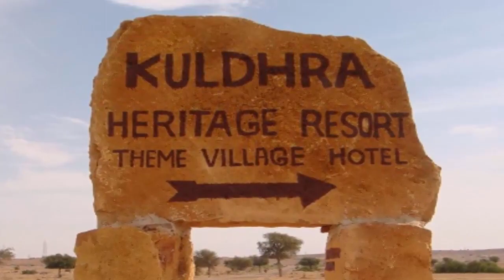এই গ্রামে এক রাতেই উধাও ৮৪ পরিবার || The family disappeared one night in this village